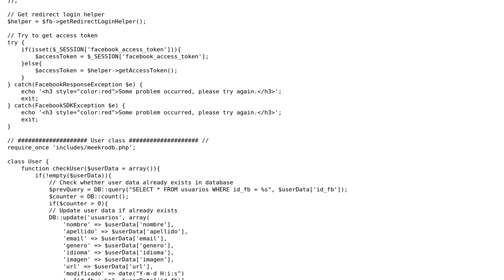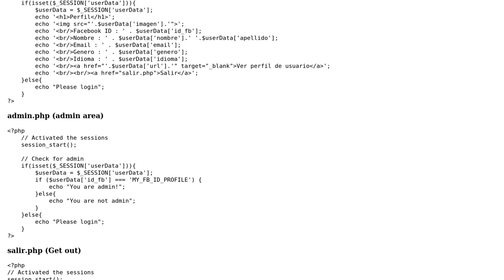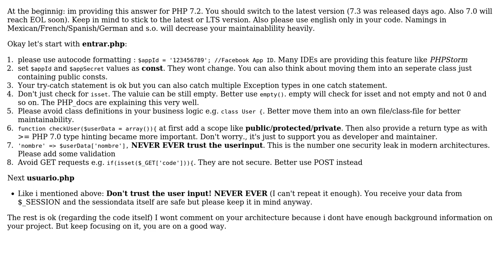Code Review: Login with facebook, store data in MySQL, render profile and admin panel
With thanks & praise to God, and with thanks to the many people who have made this project possible! | Content (except music & images) licensed under CC BY-SA | Music | Images & others | With thanks to user Spears user Jamal user GePraxa user Amirhosein Zlf and the Stack Exchange Network Trademarks are property of their respective owners. You are responsible for your own actions.